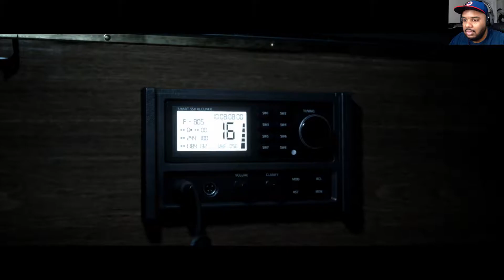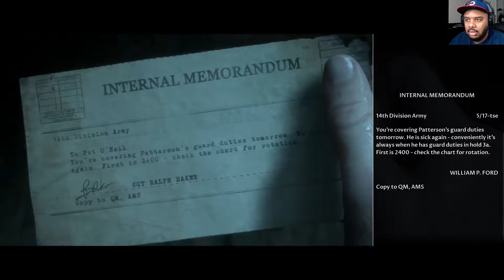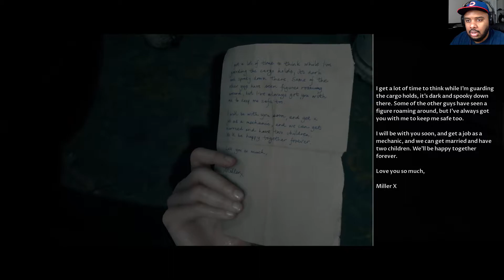The Dark Pictures Anthology: Man of Medan PS4 Gameplay Part 5 The Ghost Ship! -October Fest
The Dark Pictures Anthology: Man of Medan PS4 Gameplay Part 5: we're finally on the ship from the start of the game. This is so horrifying I had to take breaks.

The Dark Pictures Anthology: Man of Medan is an interactive drama survival horror video game developed by Supermassive Games and published by Bandai Namco Entertainment. Wikipedia
Initial release date: August 30, 2019
Developer: Supermassive Games
Composer: Jason Graves
Composer: Jason Graves
Engine: Unreal Engine
Platforms: PlayStation 4, Xbox One, Microsoft Windows

Lethal One Classic Series
Octoberfest (Halloween  Special)Castlevania 1 etc